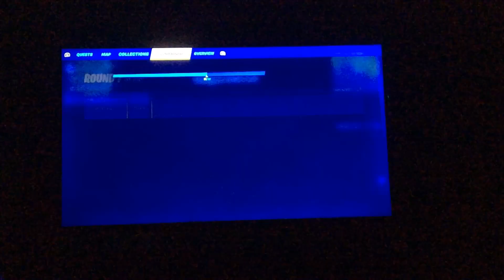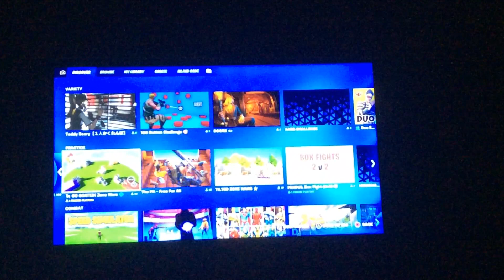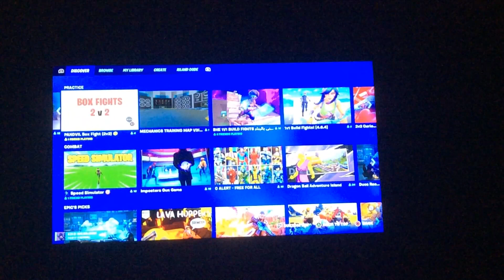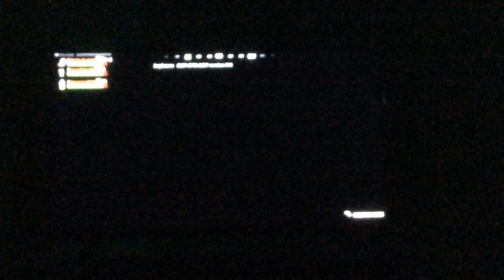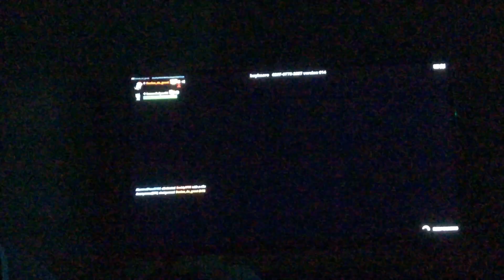February 18, 2023